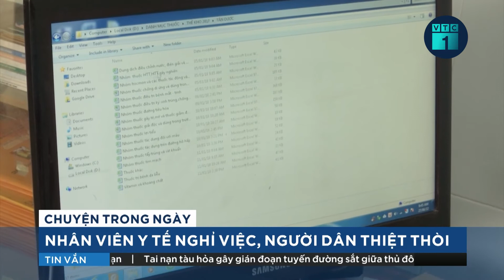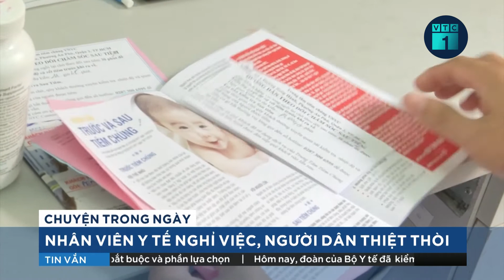Nhân viên y tế nghỉ việc, người thiệt thòi nhất là bệnh nhân, người dân | VTC1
VTC1 | Tại TPHCM, hơn một năm qua, do áp lực cao, công việc nhiều nhưng lương và chế độ được cho là chưa tương xứng nên đã có tới gần 1.400 người nghỉ việc hoặc chuyển từ khu vực công lập tư nhân. Nhiều cơ sở y tế thường xuyên mất nhân lực, khiến nhân viên còn lại đang phải chịu áp lực quá tải, khi đó bệnh nhân là những người phải chịu thiệt thòi.